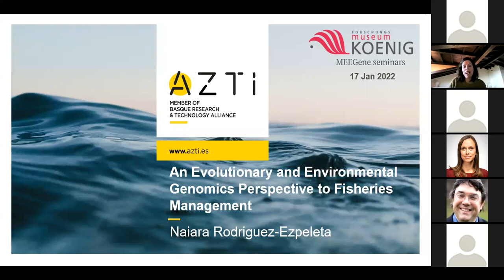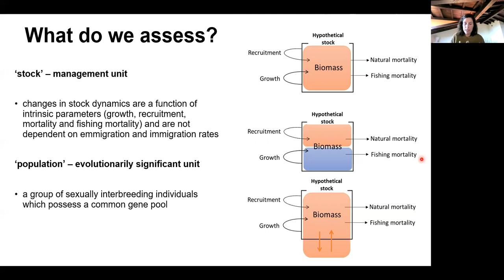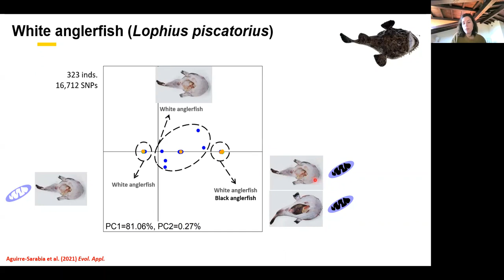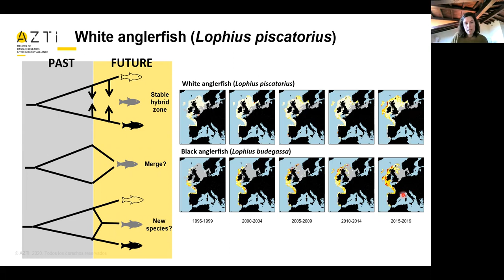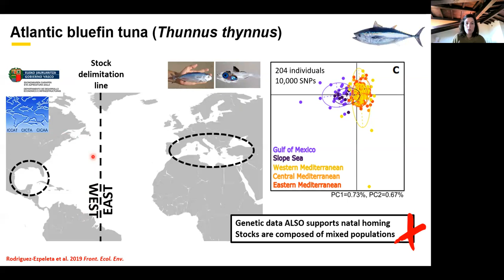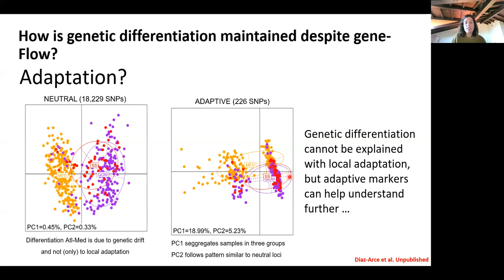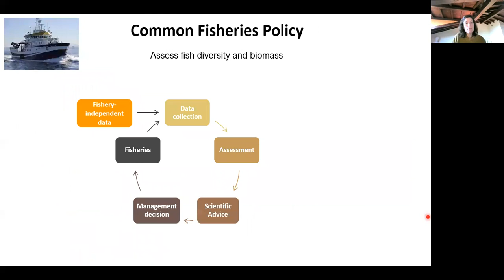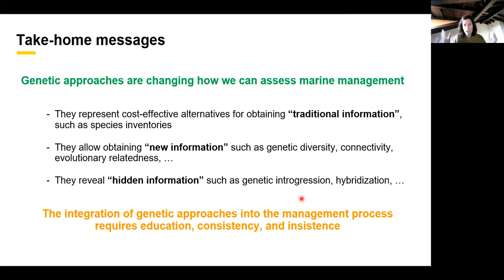Evolutionary and Environmental Genomics Perspective to Fisheries Management - Dr. Rodríguez-Ezpeleta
Naiara joined AZTI in 2011 to launch the Marine Genetics research line, where she was able to apply the knowledge acquired working on deep eukaryotic evolution and on high-throughput sequencing data analyses for making a better use of the marine environment and its resources.

The MeeGene series brings together experts in the fields of comparative genomics, evolutionary biology and environmental genomics to  ZFMK. Talks include presentations on empirical as well as theoretical and technical developments of the field.